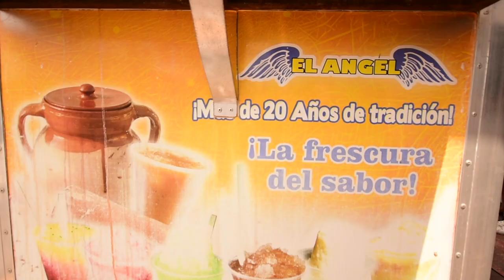Documental del Tejuino